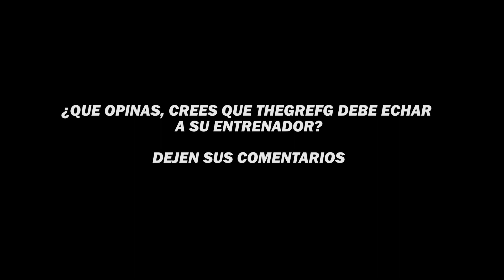🚨THEGREFG NO PIENSA ECHAR A SU ENTRENADOR TRAS VARIAS DERROTAS🚨 | KINGS LEAGUE